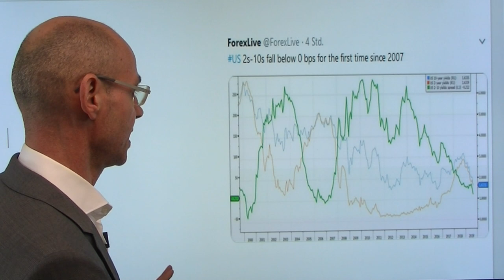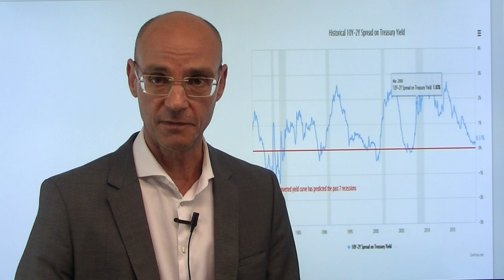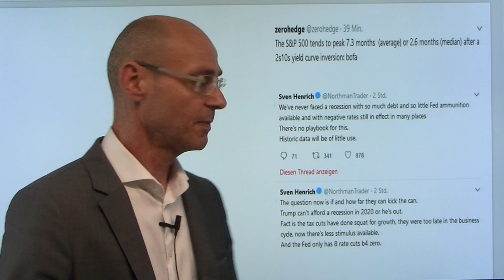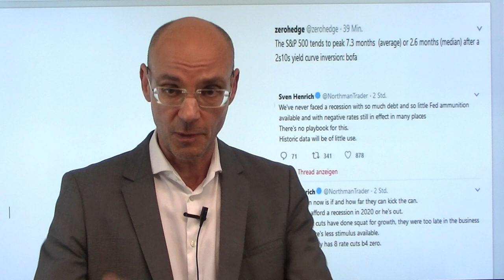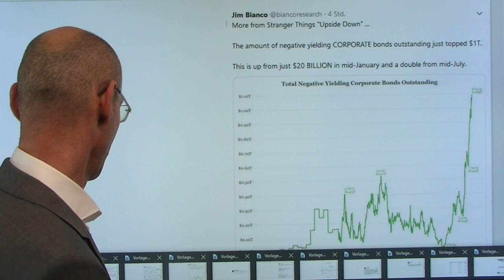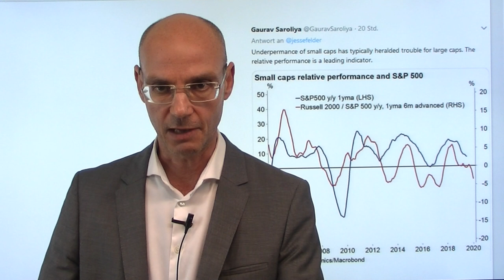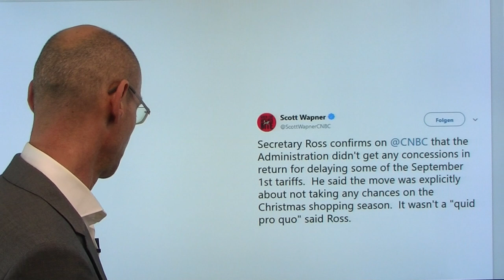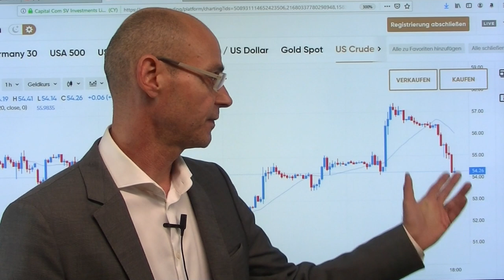Rezessionsangst! Marktgeflüster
Das hätte nicht passieren dürfen! Nach der gestrigen Euphorie über die Verschiebung einer US-Strafzölle gegen China herrscht heute Kater-Stimmung. Auslöser des Abverkaufs an den Aktienmärkten war die Inversion der Renditen der 2-jährigen und 10-jährigen US-Staatsanleihen - das ist bei allen (sieben) US-Rezessionen der letzten 50 Jahre passiert und gilt daher als sicheres Anzeihen für eine kommende Rezession in den USA. Der Invertierung vorausgegangen waren schwache Konjunkturzahlen aus Deutschland (BIP negativ), vor allem aber aus China. Was nun? In der Vergangenheit war die Invertierung der Zinskurve 2-jähriger mit 10-jährigen US-Anleihen zwar ein sicheres Zeichen für eine kommende Rezession, aber es folgte dann fast immer ein neues Allzeithoch im S&P 500. Aber diesmal sind die Bewertungen an den US-Aktienmärkten extrem hoch, die Verschuldung der Unternehmen immens, und das Zins-Pulver der Notenbanken mit Ausnahme der Fed vollständig verschossen..